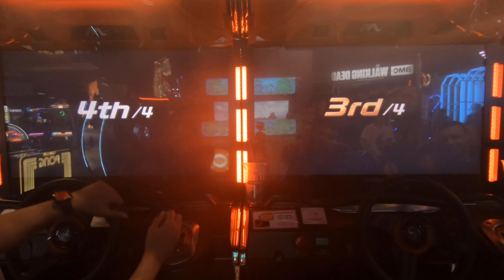WMMT5 Battle #58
At Round 1 Southland Mall, Hayward, CA